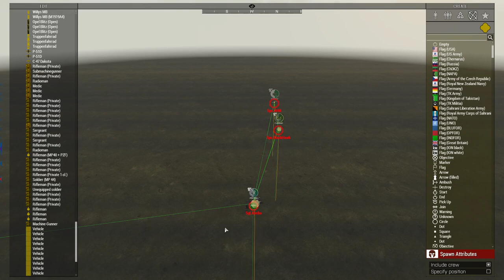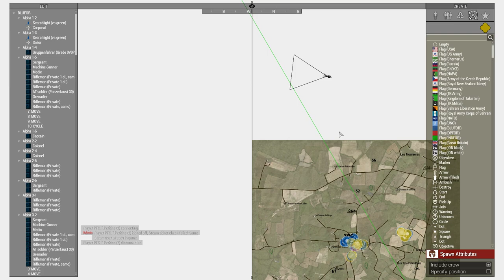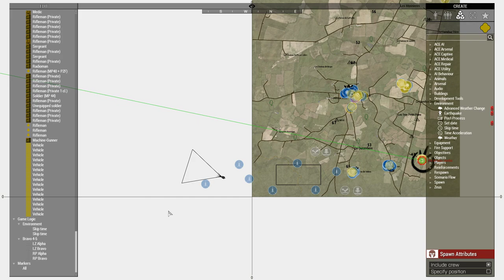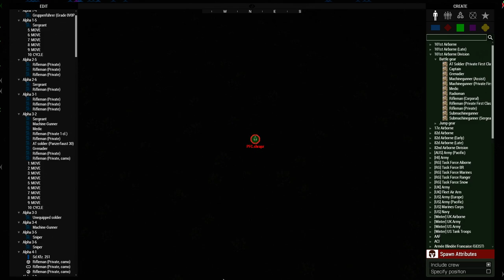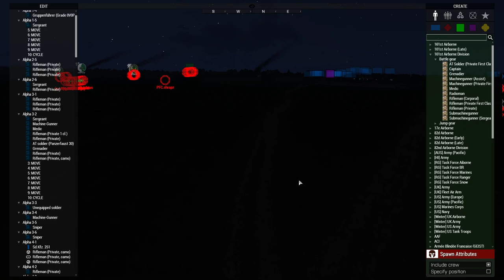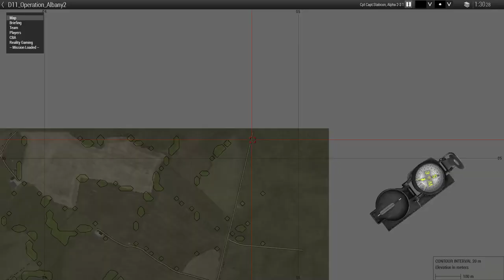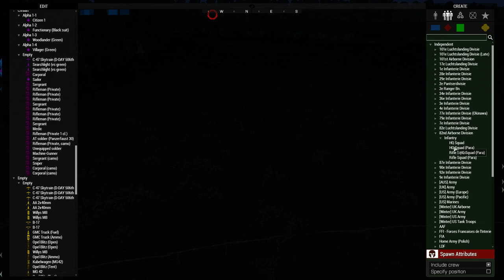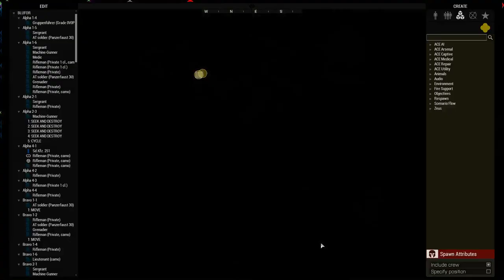Reality Gaming: WW2 Operation Albany (Zeus perspective)